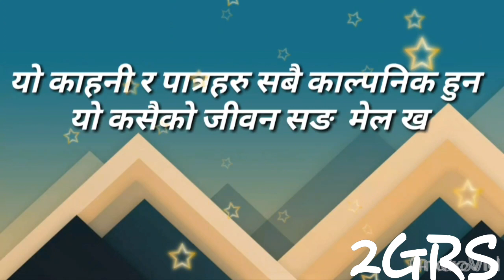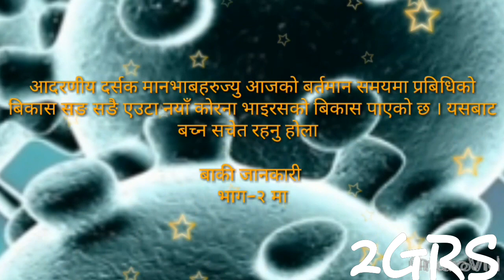कोरोना भाइरस प्रतिको ब्यान्ज्ञामय कमेडी भिडियो | भाग १ 01